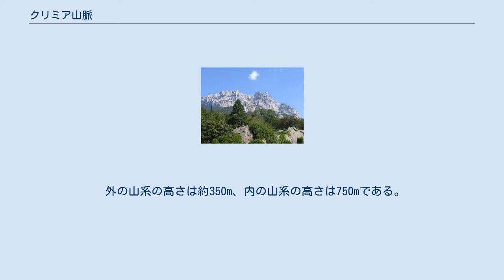クリミア山脈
クリミア山脈（ウクライナ語：Кримські гори, クリミア・タタール語：Къырым дагълары) は、東ヨーロッパ、ウクライナのクリミア半島の南端に位置する山脈である。クリム山脈とも。 クリミア山脈は、クリミア半島の南部に位置し、南西のバラクラーヴァのアイヤ岬より、北東のフェオドシヤの聖イッリャ岬まで広がっている。山脈の長さは約180kmで、広さは約60kmである。 クリミア山脈は、黒海に面している「外の山系」、内陸に面している「内の山系」、そしてその二つの山系の間に挟まれた「中の山系」という三つの山系に区分される。それらの山々は、南方より険しく、北方より滑らかで、頂山に草原に覆われた台地（ヤイラ）を有する、といった特徴を持っている。
 外の山系の高さは約350m、内の山系の高さは750mである。
最高山は「中の山系」に属するロマン・コーシュ山（1545m）である。
その他の高い山は、デミル・カプ山（1540m）、ゼイティン・コーシュ山（1537m）、ケマリ・エゲレク山（1529m）、エクリジ・ブルン山（1527m）である。
 クリミア山脈では主に石灰岩が採掘されている。
 クリミア山脈でもっとも美しいとされるのは、アイ・ペトリの山と台地である。